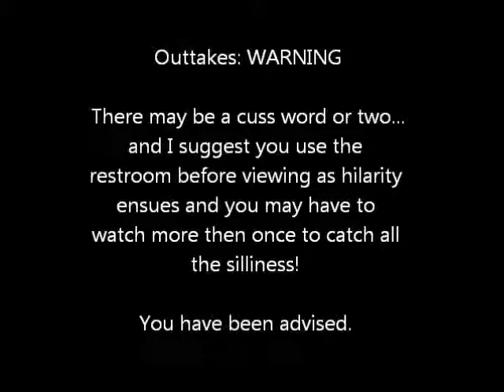Episode 84: Pre-KITM Fun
Episode 84: Pre-KITM Fun from Knittin On The Fly Vidcast. Like this? Watch the latest episode of Knittin On The Fly Vidcast on Blip!

Babble about Knittinapos; In The Mitten, knitting, travel, finished objects and upcoming fun! Tune in! Watch for updates from KITM!